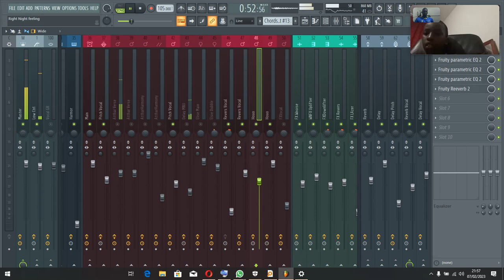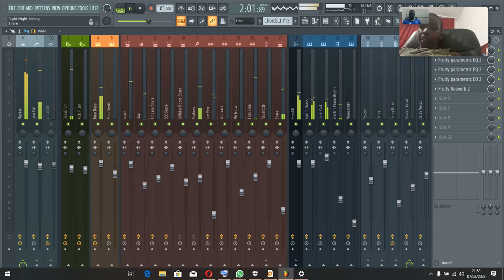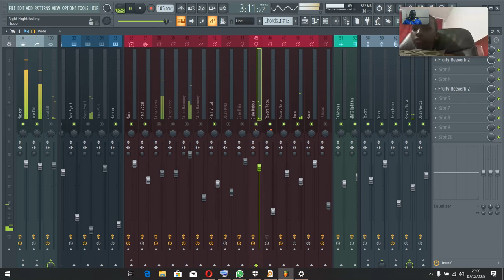Mix With Masters Inside FL Studio 20 Demonstration